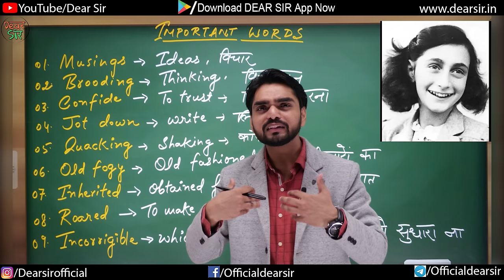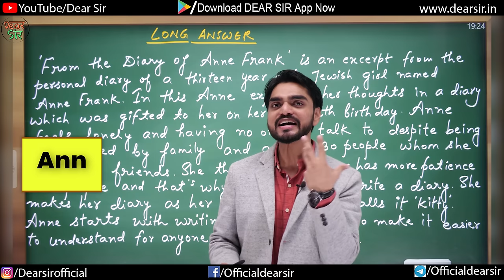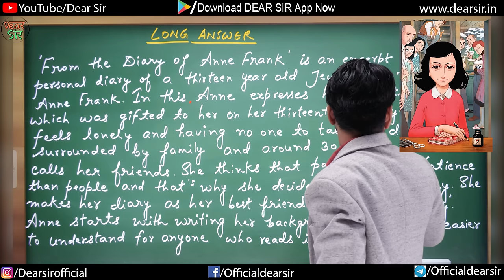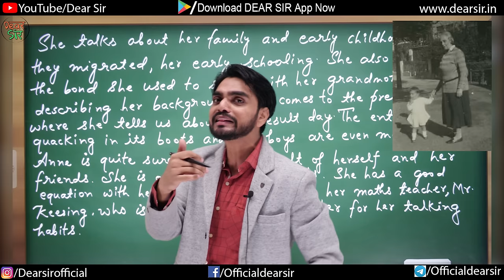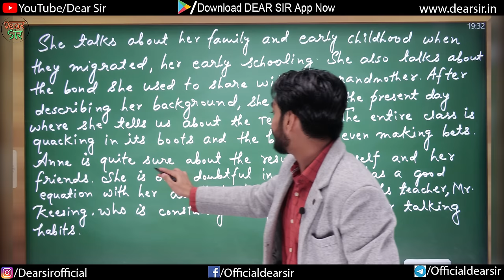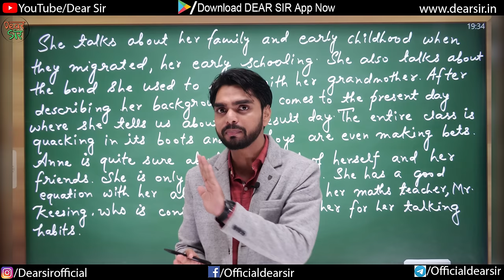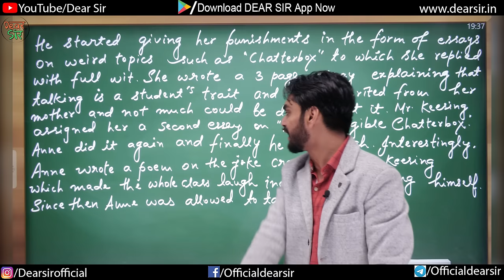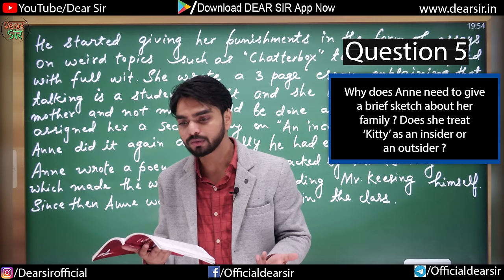The Diary Of Anne Frank Class 10 | English Class 10 Chapter 4 | Full Chapter/Summary/Questions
Hello Students,

Here is chapter 4 class 10th English The Diary of Anne Frank. Let's start with the summary of the chapter till we move toward the important questions for exams. Also, we will practice how to answer them all.

Watch this video till the end and learn this chapter in Dear Sir Way.

Here are the Key Moments of the video 👇

00:00 Intro of the Video
01:34 The Diary Of Anne Frank Important Words
03:58 The Diary Of Anne Frank Long Answer
16:36 The Diary Of Anne Frank NCERT Questions
19:47 Outro